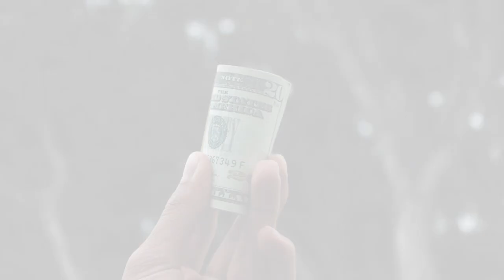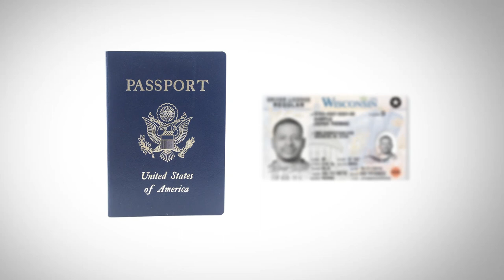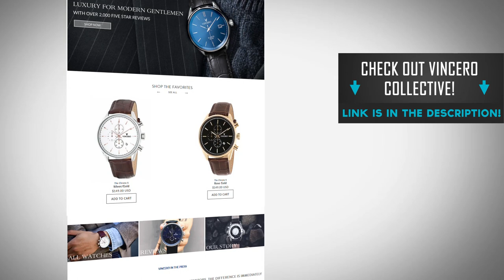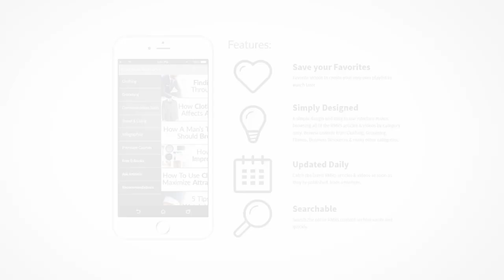My EDC | What's In Your Every Day Carry? | Essential Carrying Items For Men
Are you ready to up your style? Click here for the BEST style course on the planet!

Video Summary:
0:28 - $200 - $500 In Cash
1:23 - Three Credit Cards
1:39 - Two Forms Of ID
2:12 - A Watch
3:35 - iPhone 5C
4:25 - A Ballpoint Pen
4:50 - Wet Wipes
4:57 - Kleenex
5:28 - Heavy Duty Paper Clip
6:31 - A Small Satchel